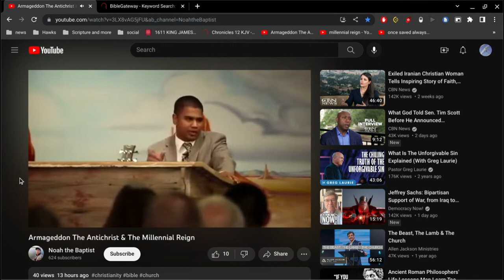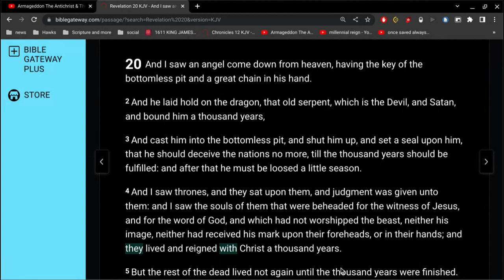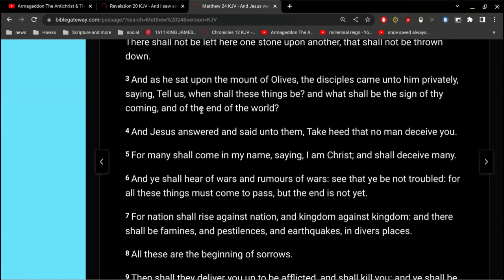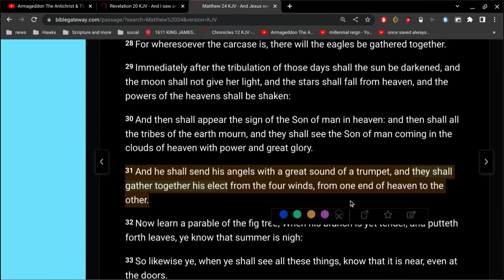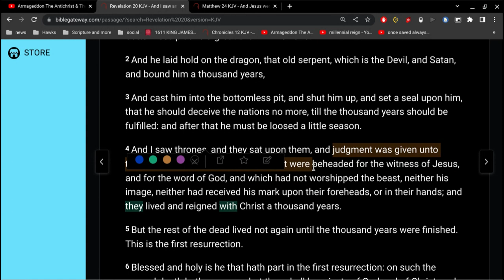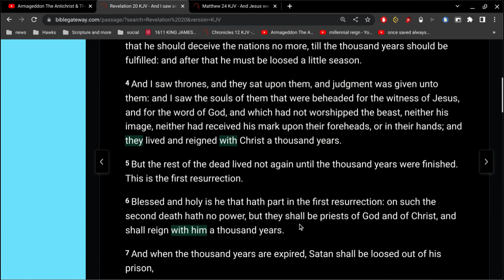2 ends of the world 2 judgments ?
c'mon man... connect the dots